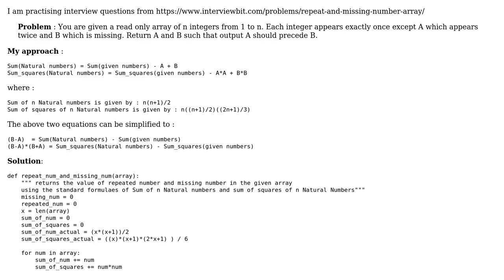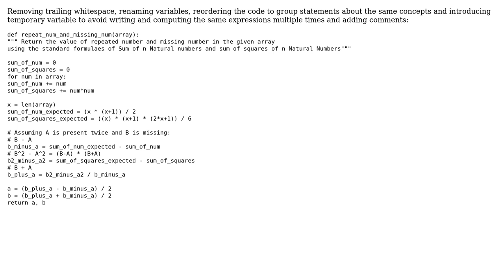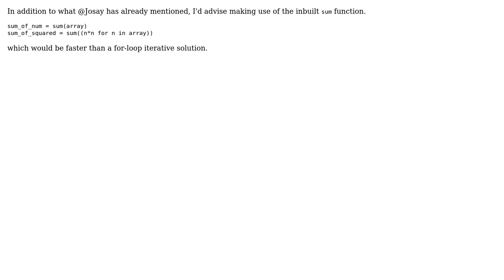Code Review: Find the missing number and repeated number (2 Solutions!!)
Code Review: Find the missing number and repeated number

With thanks & praise to God, and with thanks to the many people who have made this project possible! | Content (except music & images) licensed under CC BY-SA | Music | Images & others | With thanks to user SylvainD user Latika Agarwal user hjpotter92 and the Stack Exchange Network Trademarks are property of their respective owners. You are responsible for your own actions.